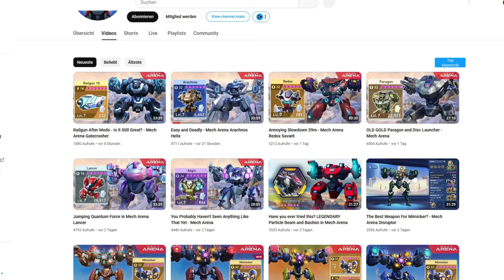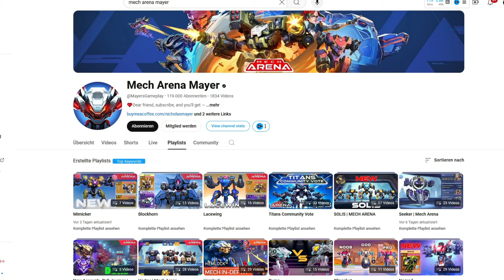Mech Arena | Mech Arena Mayer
Hello everyone,
In this Mech Arena video, I’m going to introduce you to the official content creator Mayer. Find out here!

As an official Content Creator for Plarium and a passionate Mech Arena: Robot Showdown player, I discuss various topics from the Mech Arena universe on my channel. In addition to gameplays, montages, and hangar showcases, I keep you updated on the latest news.